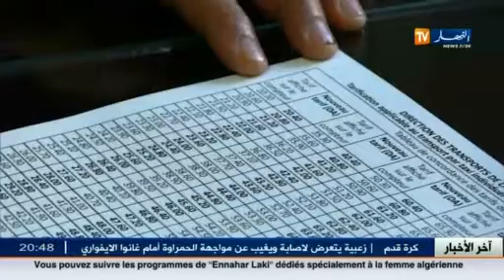نقل: سيارات الأجرة..زيادات جديدة في التسعيرة